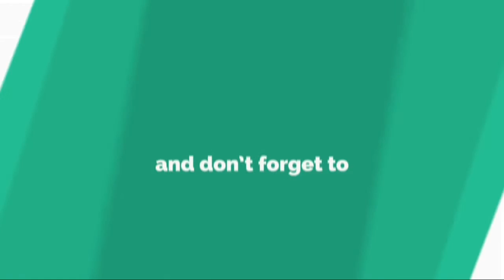Européennes: les écologistes créent la surprise à la 3e place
AFP, publié le dimanche 26 mai 2019 à 21h28
INFORMATION
• Source: actu